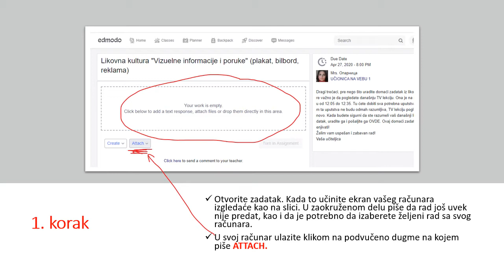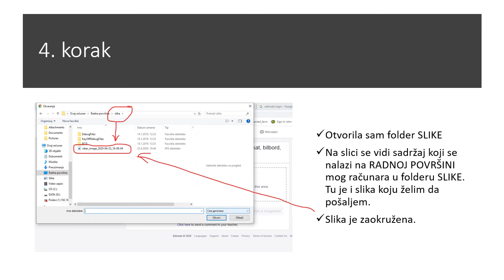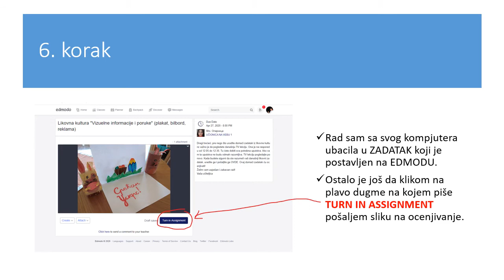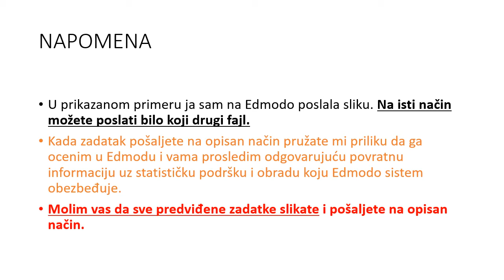Predaja zadatka na EDMODO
EDMODO je obrazovna platforma koja pruža odlične mogućnosti za organizaciju učenja na daljinu, između ostalog, pruža mogućnost učenicima i njihovim roditeljima da učiteljici na ocenjivanje pošalju traženi zadatak. Ukoliko imate poteškoća prilikom slanja zadataka učiteljici, obavezno pogledajte ovaj video.